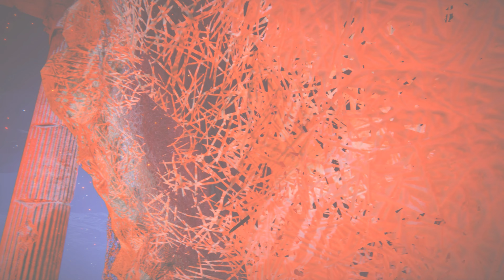ELDEN RING Shadow of the Erdtree Leaked Footage